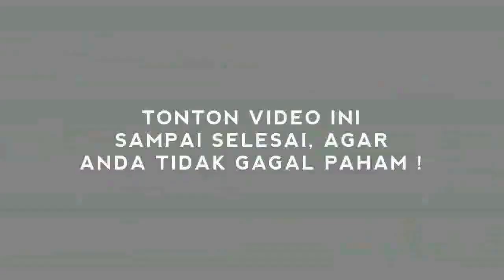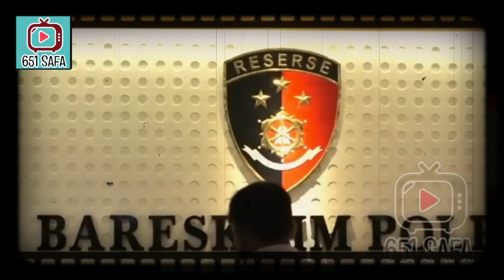KECEPL0SAN !? GAJI 'GIL4' BUZZERP JKW, 'KUR4S' DUIT IST4NA !!